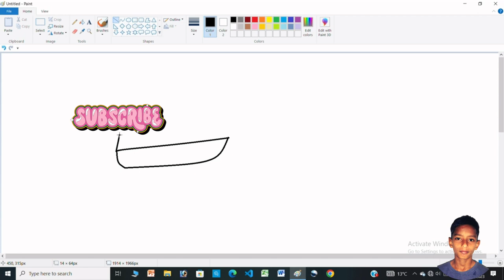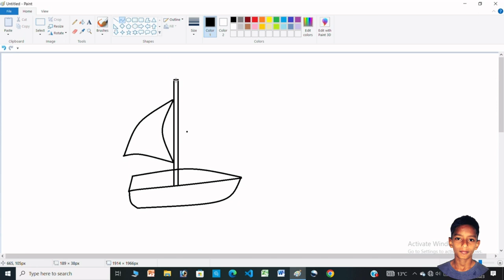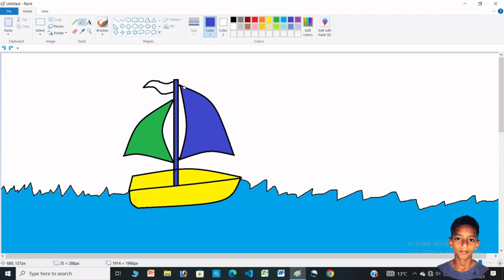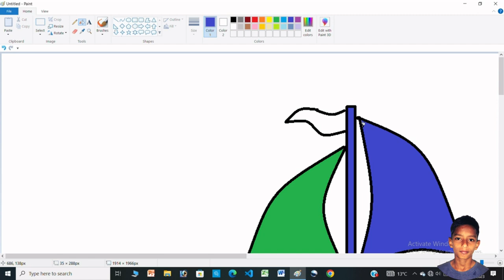Making a boat by Ms. Paint/ms paint drawing/ms painting/ms paint art / Paint / Designs.